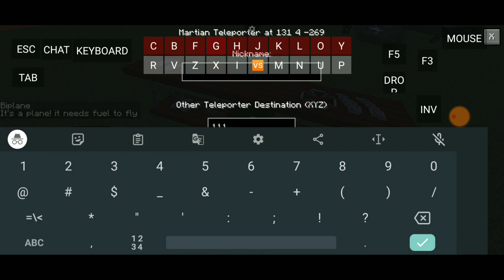Review Mod War Of The World Pojav Launcher Minecraft Indonesia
Oke kali ini aku akan share Review Mod War Of The World Pojav Launcher Minecraft Indonesia

Rasakan invasi penuh Mars di Minecraft. Munculkan di dunia Anda dan bersiaplah untuk serangan dari darat, langit, dan air, dari kekuatan alien yang sangat kuat. Bergabunglah dengan teman dan enemy Anda untuk mengalahkan Mars yang menyerang dunia Anda. Temukan item baru dan mengagumkan dengan sistem penelitian. Buat dan buat weapon berbeda dari era berbeda dalam sejarah Manusia dan Mars.